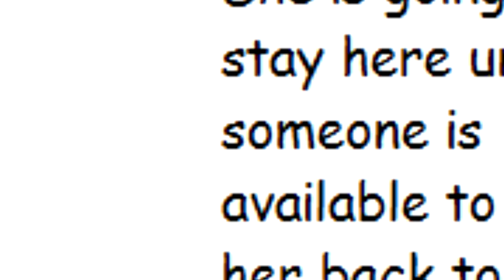[COMIC DUB] Thrill Of The Hunt - Chapter 2 Episode 33 (Miraculous Ladybug)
After a freak accident happened at a travelling circus, the ringmaster was arrested for the crimes with all evidence pointing at him.
Ladybug and Chat Noir must help the young acrobat daughter prove her father's innocence while racing against the claws of a dangerous serial killer.
A Daughter who hunts for her Father's Freedom.
A Beast who hunts for Revenge paid in Blood.
And Heroes who hunt for the Truth.
Can Ladybug and Chat Noir solve this dark mystery? Or will their efforts be rewarded with more bloodshed?
Find out in "Thrill of the Hunt".

Voice Cast
Marrinette: Natalie Guest
Sabine: Skarlette Albert
Tikki: Absie002
Police Men: Jayelkedubs
. (¯`v´¯)♥

Hello my little akumas my name is Natalie Guest, but u can call me nat for short. Im 18 and im from the united kingdom.
I love Sonic, Winx Club and Miraculous Ladybug. Im a voice actor and i tend to voice act in alot of projects,
if you need a Va im your girl for you. I love makeing new friends and shareing my talents and dreams i hope i have something on here for everyone

Miraculous Ladybug produced by Zag America LLC.
First Miraculous Ladybug episode released on September 2015 in Korea.
Then Miraculous Ladybug aired on France. Miraculous Ladybug dubbed in +10 languages.
Firstly, Miraculous Ladybug released in Korean language. Then Miraculous Ladybug released in French language.
Miraculous Ladybug won Brazilian toy Awards in 2017. Now Miraculous Ladybug has 5 billions+ views whole world.
Miraculous Ladybug about Super Heros. Ladybug, Cat Noir, Rena Rouge, Queen Bee, Carapace, The Peacock, Hawk Moth, Master Fu etc. Miraculous Ladybug three seasons since 2015. Zag America LLC will release new two seasons for Miraculous Ladybug.
Miraculous Ladybug written by Thomas Astruc, Fred Lenoir, Mélanie Duval, Sébastien Thibaudeau. Ladybug and Cat Noir is
major characters in Miraculous Ladybug. Miraculous Ladybug is a trademark of ZAG Animation and ON Entertainment.
Miraculous Ladybug fans can watch Miraculous Ladybug comic dubs in this youtube channel.